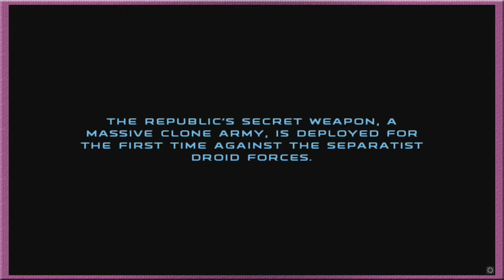Star Wars Republic Commando #1: TOO MANY BUGS!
We're going to need more bug spray...

Cantina Club members:
Carlo (Arbiter Seraph)
Dan (DarkmagicX2)
Kevin (Nirethell)
Tim (Big Loom)
Tina (Noxxie)